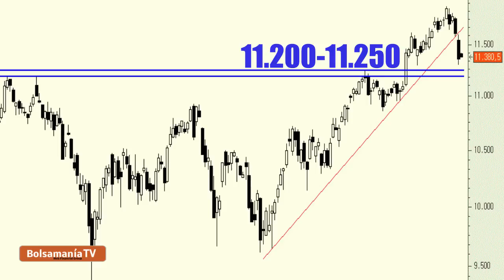Vídeo análisis técnico del Ibex 35